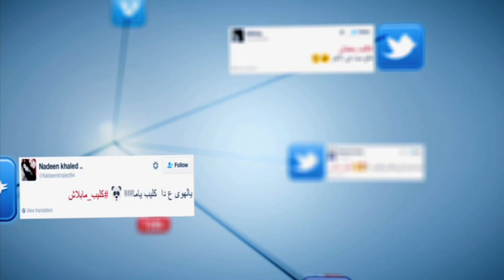المصري تريند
إعداد: محمد البدوي